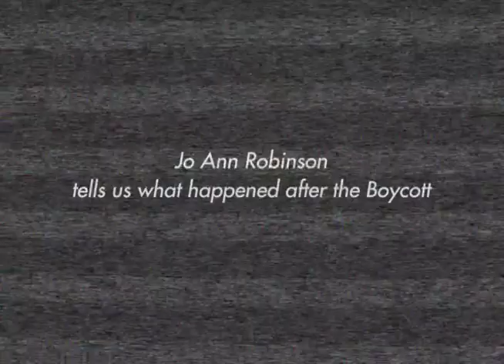Montgomery bus boycott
Jo Ann Robinson & The Montgomery Bus Boycott

For 382 days, almost the entire African-American population of Montgomery, Alabama, led by Jo Ann Robinson, refused to ride on segregated buses, a turning point in the American civil rights movement.

Jo Ann Gibson Robinson was born on April 17, 1912, in Culloden, Georgia. Jo Ann was valedictorian of her high school graduating class and became the first college graduate of her family when she earned a bachelor's degree in 1934.

Following her graduation, Robinson became a public school teacher in Macon, Georgia.

In 1949, Robinson moved to Montgomery to teach. She experienced the prejudices underlying racial segregation firsthand when she was screamed at for sitting in the empty white section of a city bus; the driver pulled over to yell at her and Robinson fled the bus, fearing that he would hit her. Disgusted by the incident, she began to mobilise against the segregated city bus system.

When Robinson became president of the WPC in 1950, she focused the organization's efforts on desegregating buses. The city's leadership was not interested in integrating buses, however, so Robinson conceptualised a boycott.

Following the arrest of Rosa Parks on December 1, 1955, Robinson distributed a flyer that she'd written urging for Montgomery's African Americans to boycott city buses on December 5 of that year. With the help of John Cannon, chairman of Alabama State's business department at the time, and two students, Robinson distributed more than 50,000 flyers overnight calling for the boycott.

When the boycott proved successful, the Montgomery Improvement Association, led by Martin Luther King Jr., came to manage its continuation.

For her role as a leader of the boycott, Robinson was arrested and targeted with violence; police officers threw a rock into her window and poured acid on her car. The harassment became so bad that state police were requested to guard her home. The boycott continued until June 5, 1956, when a federal district court declared segregating seating unconstitutional.

Robinson died in Los Angeles on August 29, 1992.

Video Equipment Used During Walking Videos:

DJI Osmo Pocket 3 Gimbal Camera (Compact camera with a gimbal)

Apple MacBook Air laptop

Lowepro ProTactic 450 AW II Black Pro Modular Backpack

Falcam F38 Aluminum Alloy Multi-Hole Quick Release Kit

59Inch/146cm Selfie Stick Tripod for Gopro

Apple AirPods Pro 2 Wireless Earbuds

Podcasting Equipment:

Shure SM7B Vocal Dynamic Microphone

Audient EVO 4 USB Audio Interface sound card for music production

beyerdynamic DT 990 PRO Over-Ear Studio Monitor Headphones

Audio Books:

httpblackhistor06n.co.uk/Audible-Free-Trial-Digital-Membership/dp/B00OPA2XFG?tag=blackhistor06

The Autobiography of Malcolm X: As Told to Alex Haley

Frederick Douglass: Prophet of Freedom by David W. Blight

Currently Reading:

Freeman's Challenge: The Murder That Shook America's Original Prison for Profit

BLK ART: The Audacious Legacy of Black Artists and Models in Western Art

The Oxford Companion to Black British History

Recommended Reading:

The Souls of Black Folk by W.E.B. Du Bois

Philosophy and Opinions of Marcus Garvey

Stamped from the Beginning